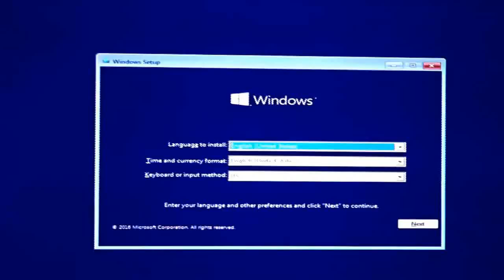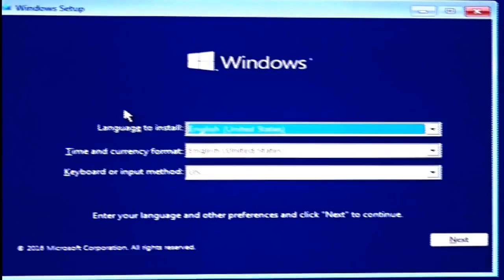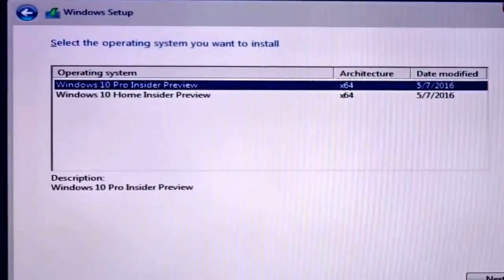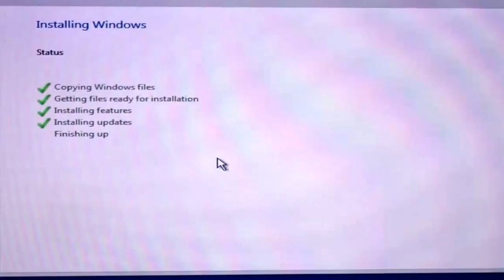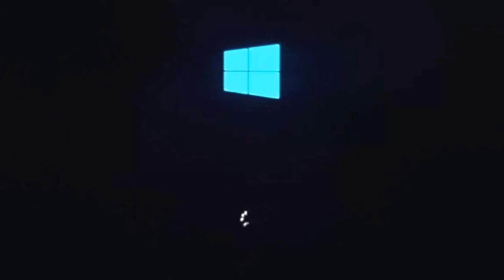How to install Windows In Your PC Easiest Method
dosto aaj ki iss video me mai ako Apke Pc Me Windows Install Krna bataunga Mai Umeed Krta hu Ki aap mere Video pasand Krenge aur aap mera Video dekhke Windows install karna Sikh bhi jayenge agr apko Koi Bhi dikkat hai is video ke bare me Toh Neeche Cmnt krna naa bhule So mera naam hai Pratham Aap Dekh rhe hai re Technical So Come And Lets Start